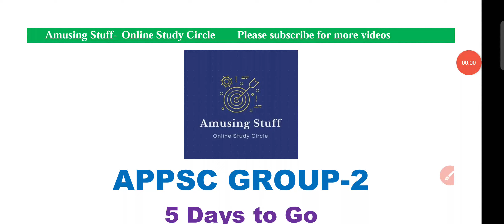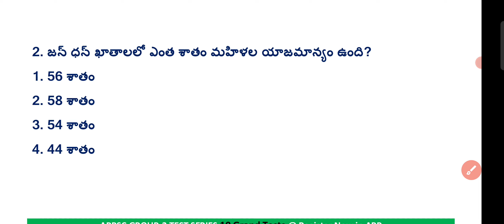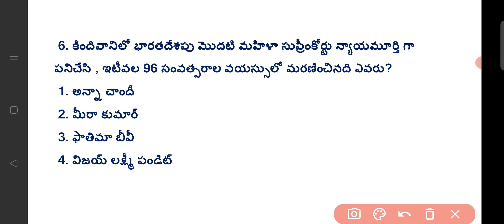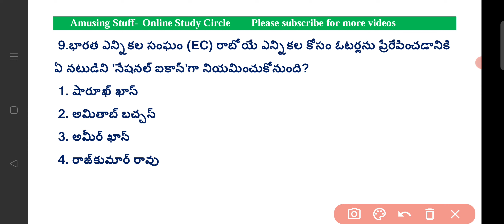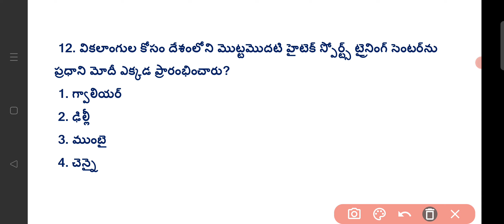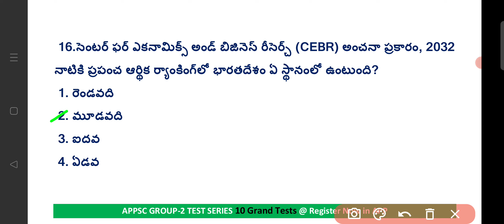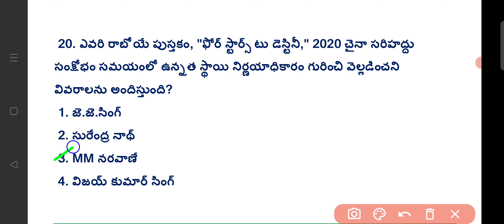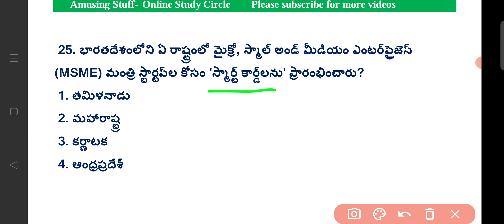Group-2 Govt Initiatives, Awards, Conferences ప్రభుత్వ చొరవలు, సదస్సులు, అవార్డులు బిట్స్| APPSC CA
Most Expected Grand Test- 15/- Only
register at Amusing Stuff App

Group-2 Prelims  Grand Test Series:
5 Grand Tests-79/-

AP Special Test Series-89/-
Register

APPSC Group-2 Books, Strategy and Syllabus analysis